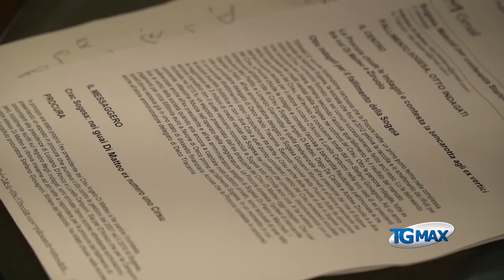Nuovo statuto Ecolan, nuovi dubbi dell’on. Di Stefano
Se l’assemblea di Ecolan ha approvato il nuovo statuto per accogliere i rilievi del Tar Abruzzo in merito al controllo analogo, chi pagherà i danni del periodo in cui la società in house ha svolto il servizio senza essere in regola? È questa una delle domande che pone l’on. Fabrizio Di Stefano, deputato d Forza Italia, all’indomani dell’assemblea straordinaria dei 53 sindaci soci di Ecolan Spa, la società a intero capitale pubblico che gestisce il servizio di igiene urbana in diversi comuni del comprensorio frentano.